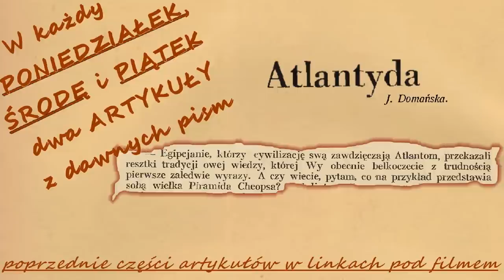[83] Atlantyda (1925) Jadwiga Domańska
Każdy pon: dwa art. z czasopisma  ⬇⬇ rozwiń opis ⬇⬇
Każda środ: Dwa artykuły z czasopisma
Każdy pt: Dwa artykuły z czasopisma
Każda sob: Rozdział książki
Każda nied.: Kronika

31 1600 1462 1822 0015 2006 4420

Dziękuję.